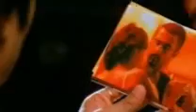Tere Bin - Atif Aslam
SOFI SHAHID Deals In All Kinds of Desktops ,Notebooks, Softwares, Music CD's , Mobile Softwares And Operating Systems.